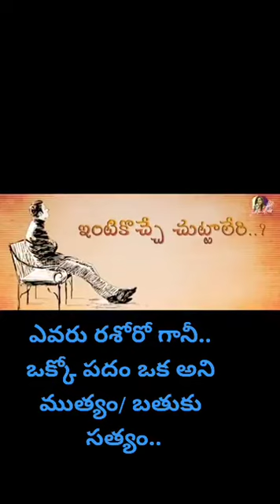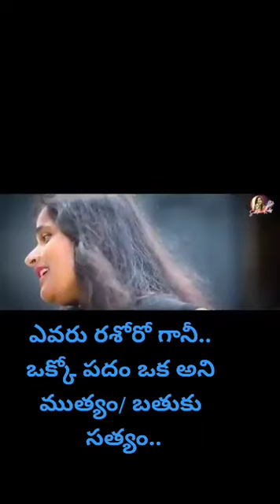panga vaste entikoche chuttaleri.. Telugudananni gurtu teche palukulu